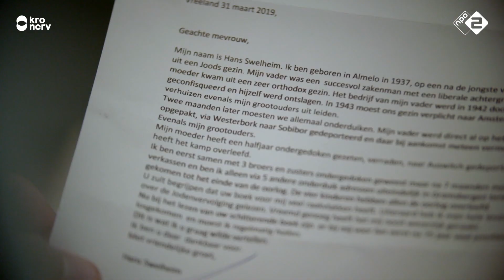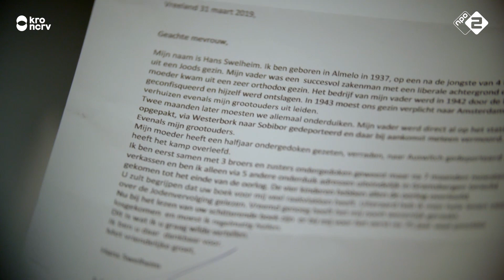Bolwerk voor Joodse onderduikers en verzet: 't Hooge Nest | Achter de Dijken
Wat doe je als je erachter komt dat je huis vol zit met schuilplaatsen uit de oorlog? Roxane van Iperen schreeft een aangrijpend boek over de Gooise villa 't Hooge Nest dat in de oorlog bewoond wordt door twee moedige Joodse zussen, die vanuit het huis het kloppend hart zijn van een netwerk van verzet en onderduik. Een geschiedenis die het waard is om te horen ook al zijn de hoofdpersonen overleden. Dat haar boek over de Holocaust veel losmaakt merkt Roxane nog iedere dag door de brieven die ze krijgt van Holocaust overlevenden.

In Achter de Dijken ontrafelt Leo Blokhuis onze vrijheidsgeschiedenis. De drang naar vrijheid en autonomie loopt als een rode draad door onze geschiedenis. Van het prille begin met Bataven, Friezen en Romeinen tot de hevig bevochten vrede van 1945. Hét verhaal van het vrijgevochten Nederlandse volk bestaat niet. Elke eeuw kent haar eigen mythes met haar eigen helden, haar eigen vrijheidsstrijders (en haar eigen waarheid).